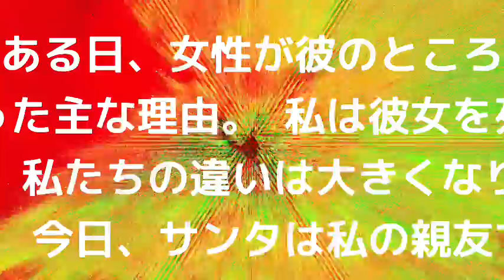A Greek Tragedy